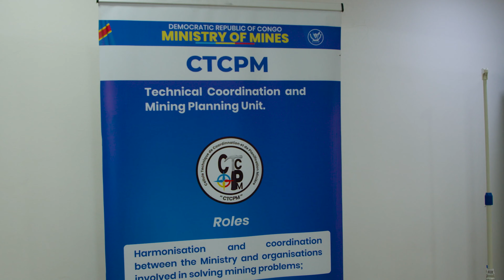Interview Coordonnateur CTCPM Prof Ir MATAMBA Raphael